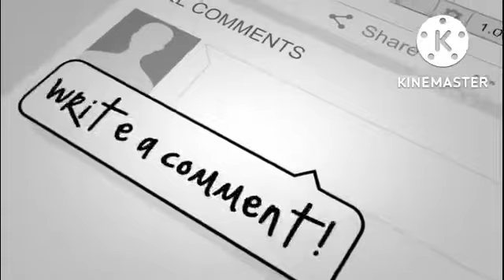JUMA LOKOLE AMWANIKA LULU DIVA KUFUNGA NDOA YA SIRI NA MTANGAZAJI WA CLOUDS MEDIA...